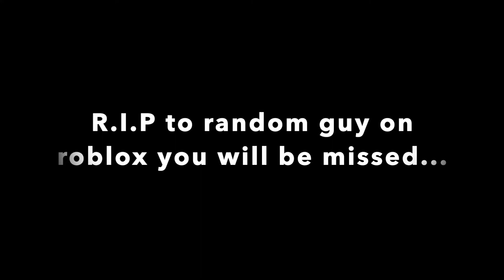Ooh he to close with that one...